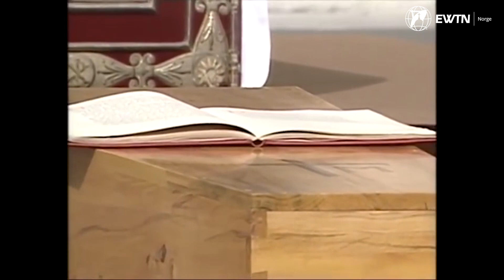Pope Emeritus BXVI | From Archbishop to Pontif